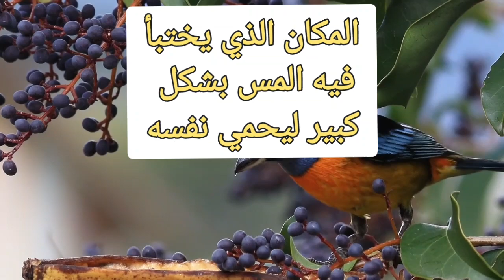مكان في جسم الإنسان يختبأ فيه الجن